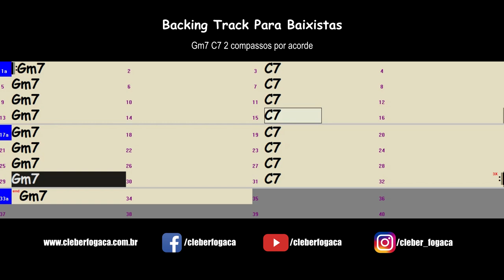Gm7-C7 (2 compassos por acorde) Funk (Backing Track Para Baixistas)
Backing Track Para Baixistas - Acordes Gm7 e C7, famoso IIm V7, com 2 compassos por acorde em funk.